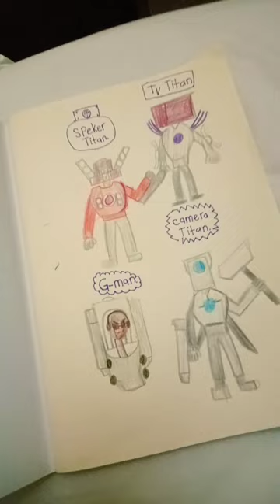drow camera titan and speker titan